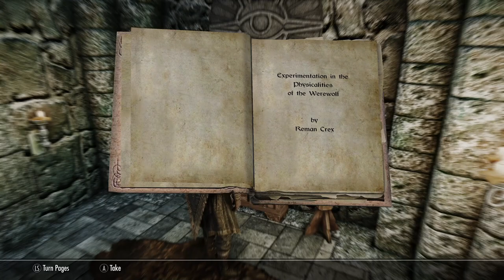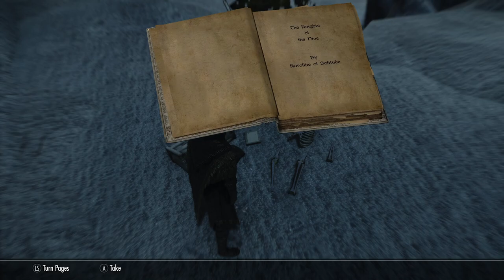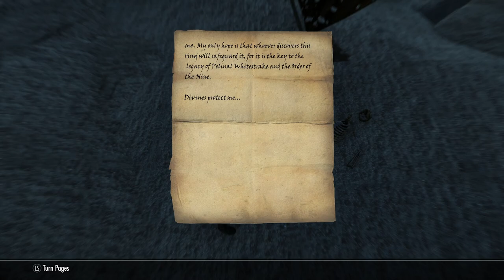Modded Skyrim Roleplay: LOTD - The Eye Of Magnus Ep.92